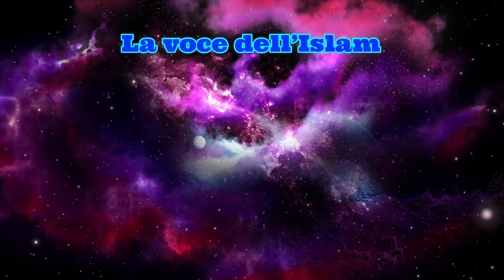L'abrogante e l'abrogato - النــــــــــاسخ والمنســـــــــوخ